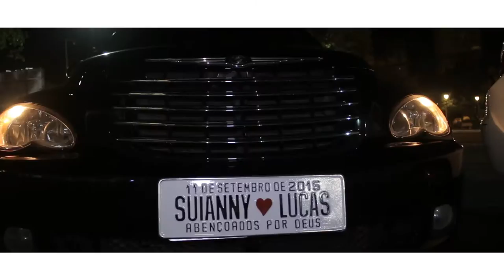Trailer Suiany e Lucas